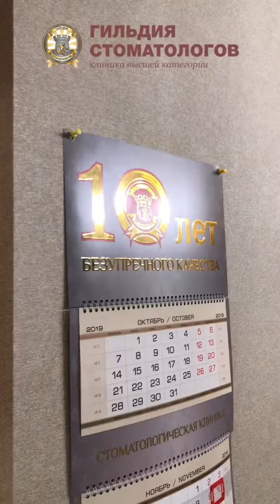Протезирование зубов на имплантатах. Часть 1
Звоните и записывайтесь на прием прямо сейчас!

📍Мы находимся по адресу:
Санкт-Петербург,  пр. Сизова, д. 21, корп. 2
🚉Удельная, Пионерская, Комендантский пр., Старая деревня